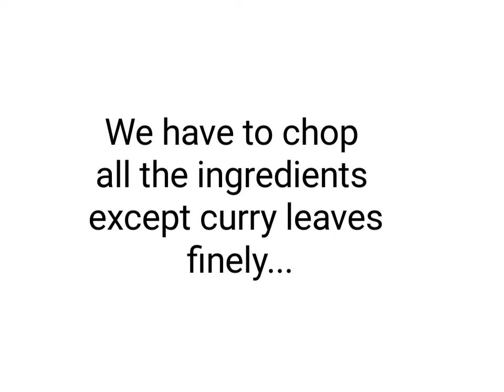Special Beetroot Mezhukku Puratti .. ബീറ്റ്റൂട്ട് മെഴുക്കുപുരട്ടിVideo20 Anusha's Queens World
Special Dish#👌 Beetroot Mezhukku Puratti#👌ബീറ്റ്റൂട്ട് മെഴുക്കുപുരട്ടിAnusha's Queens World Recipes#Healthy#Simple#Tasty#Side dish#Kerala Recipes#English Recipes#Malayalam Recipes